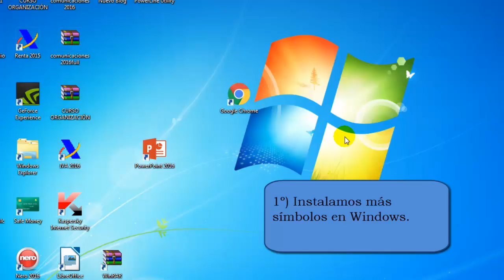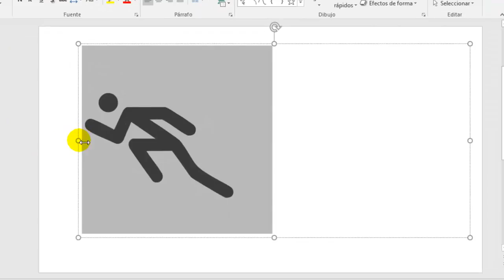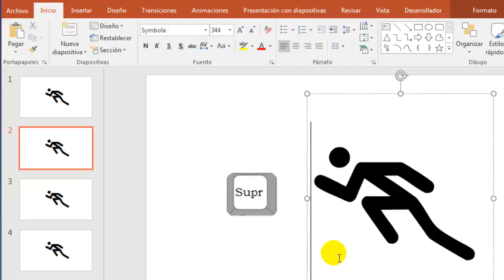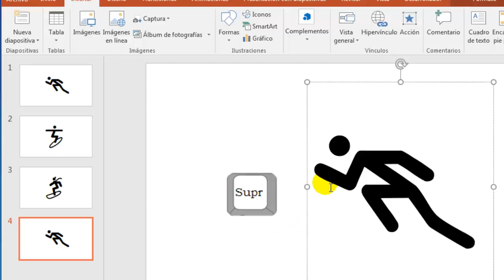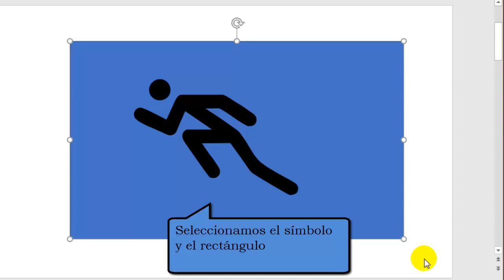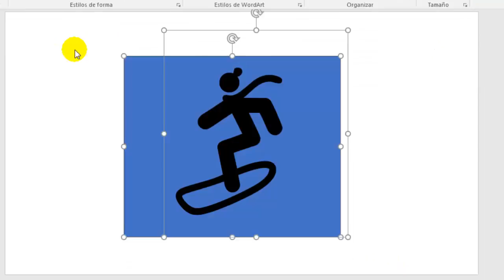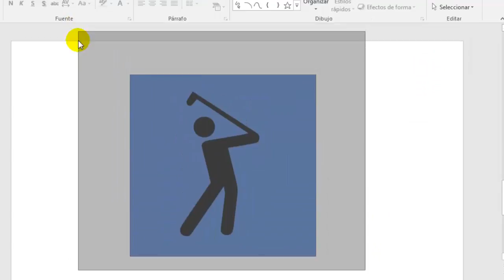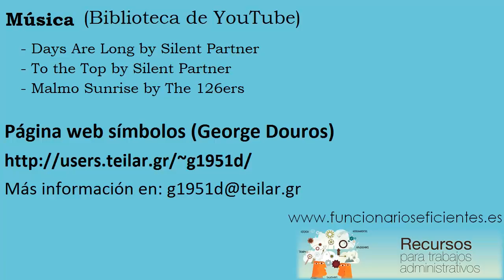Cómo animar imágenes al estilo Morphing en PowerPoint 2016 (Office 365) 2ª Parte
El Morphing es una técnica que se basa en transformar una imagen (una persona, un animal, etc) en otra imagen. Un programa informático hallará los puntos comunes entre ambas imágenes y generará las etapas intermedias de transformación.

La técnica del Morphing se hizo muy popular en el cine, todos recordamos la película Terminator (1991) y, sobretodo, a través del vídeoclip de Michael Jackson (Black or White), donde varias personas cambian de rostro por el de otras de distintas etnias y nacionalidades.

En este segundo vídeo otro método para animar imágenes al estilo Morphing en PowerPoint 2016. Comprobaremos que el efecto conseguirá captar la atención de nuestra audiencia, ya que los elementos de las imágenes se van transformando para formar la siguiente.

Podéis instalar más símbolos desde esta página web cuyo autor es George Douros